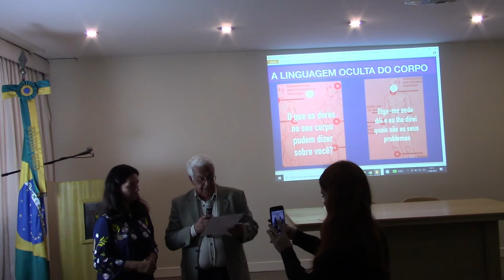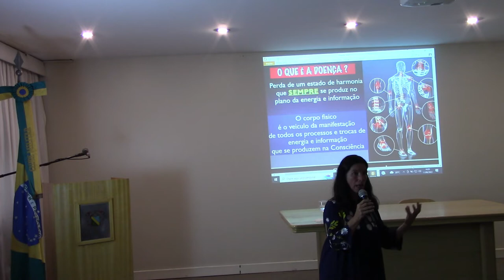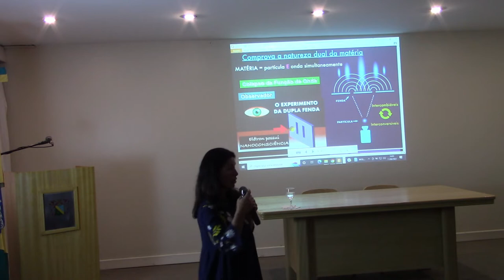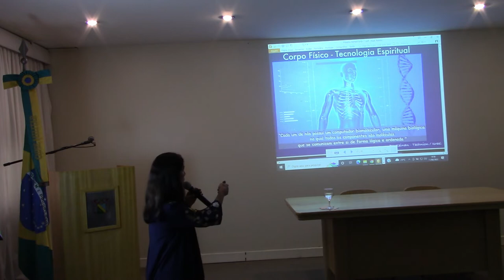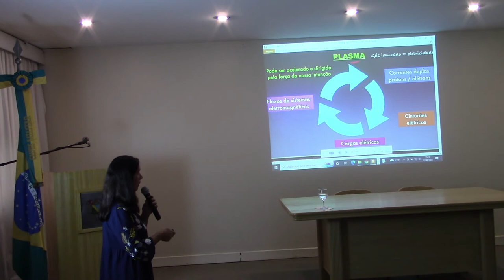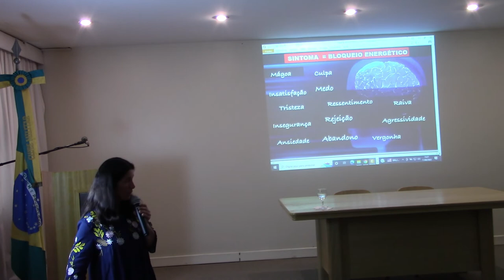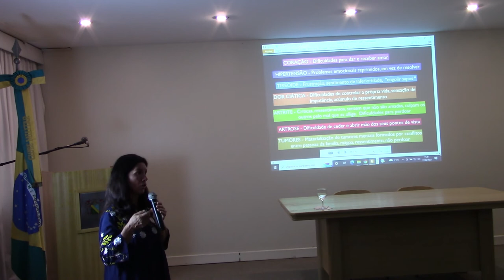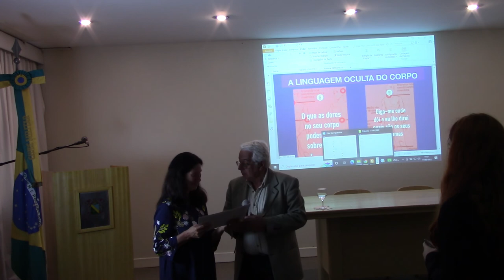Linguagem do Corpo | Ciclo de Palestras Sena Madureira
A palestra "Linguagem do Corpo" ocorreu no dia 11 de agosto de 2022 na Sede Principal. A palestrante da vez foi a terapeuta holística e pesquisadora de temas referentes à Física Quântica Silvia Braga.

Silvia explicou que as dores físicas podem significar problemas emocionais. Ainda, esclareceu que devemos entender os sintomas que nosso corpo emana em momentos de adoecimento e mágoa. Dessa maneira será possível entrar em processo de cura.